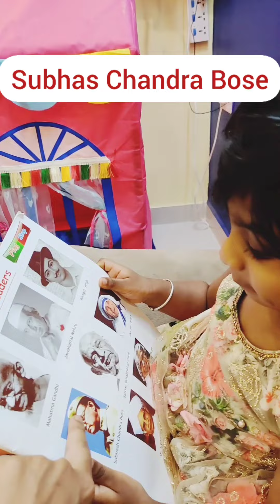For Kids: List of National/Official Symbol of India, National Leaders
List of National and Official Symbol of India, National Leaders identified by Vedha (Age: 2 years 4 months)